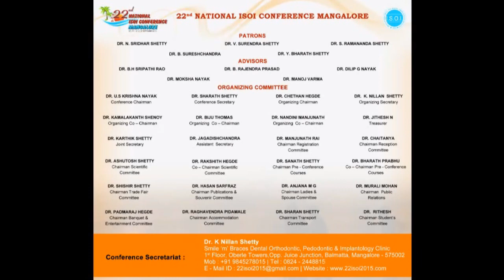22nd National ISOI Conference, Mangalore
Mangalore the sanctified abode of Goddess Mangaladevi is a very typical example of ‘Unity in Diversity’. Steeped in culture and tradition yet pliable to accommodate modernity, the legendary hospitality and generosity of the Mangaloreans leaves one craving for more. The picturesque beauty of the spectacular beaches and the lush greenery of the scenic countryside, have inspired many ballads and folklores. Very aptly termed as ‘The Temple of Learning’ our ‘Mecca of Education’ has earned a very prominent place for itself on the world map. The Prefect amalgam of the old and the new makes this quaint little city a very appropriate getaway from the daily grind. We the humble dwellers of this beautiful city give you all a golden opportunity to experience first hand our overwhelming hospitality by way of the 22nd National ISOI Conference.